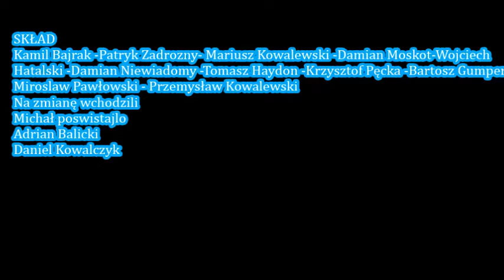Kryształ Stronie Śląskie 5-2 Łomniczanka Stara Łomnica 4 października, 15:00